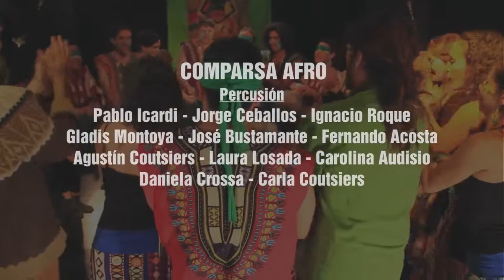Comparsa Afro - Rumba